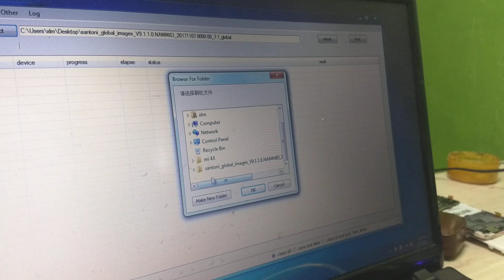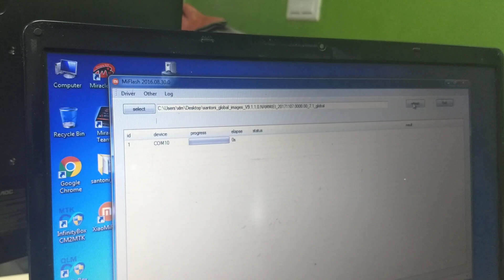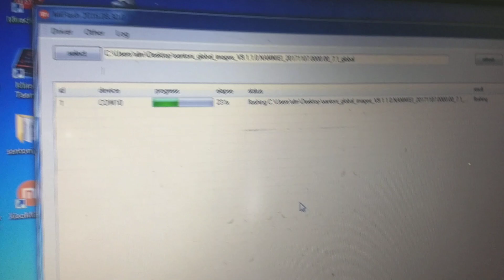how to flash Mi [MAI132] 4X AND ALL MI MOBLIE FLASHING